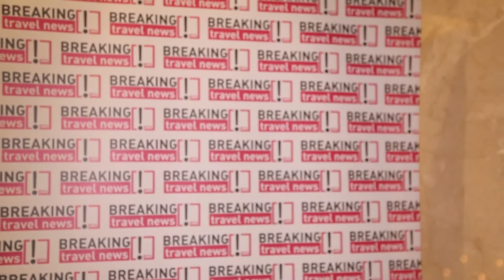George Spanos, Owner, Domes of Elounda